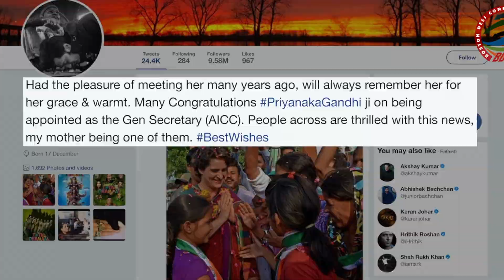Riteish Deshmukh congratulates Priyanka Gandhi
Actor Riteish Deshmukh, the son of late Maharashtra Chief Minister Vilasrao Deshmukh, has congratulated Priyanka Gandhi Vadra on her appointment as Congress General Secretary in-charge of eastern Uttar Pradesh.   Congress President Rahul Gandhi on Wednesday named his sister Priyanka Gandhi the party General Secretary in-charge of eastern Uttar Pradesh. A gamble by Rahul Gandhi throwing her into full-fledged politics, is aimed at galvanizing Congress cadres in the state, where the party has been marginalized over the years and where the BJP won a whopping 71 of the 80 seats Lok Sabha seats in 2014.